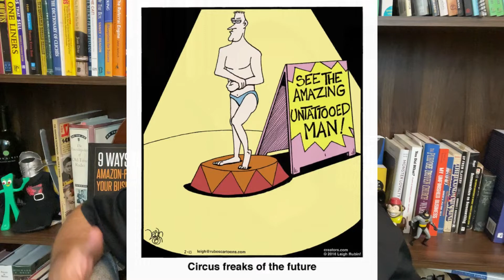Old Will Always Become New 👴👶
Thoughts on trends and human behavior.